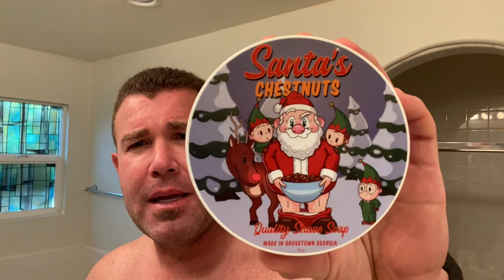Check out deez nuts!!!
Santa's Chestnuts Shave Products

Supreme Glide Pre-Shave Formula 225 ml/8 fl oz.
Soothing After Shave Lotion 120 ml/4 fl oz.
WSP "El Grande 2" Double Edge Safety Razor (Closed Comb)